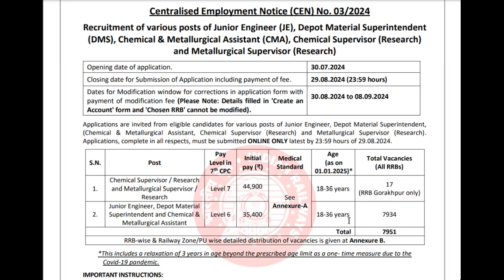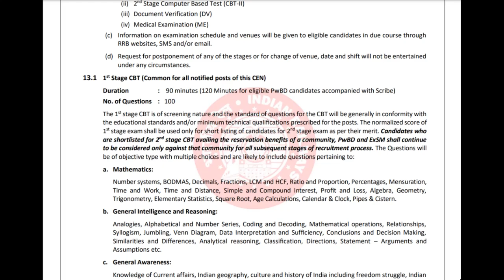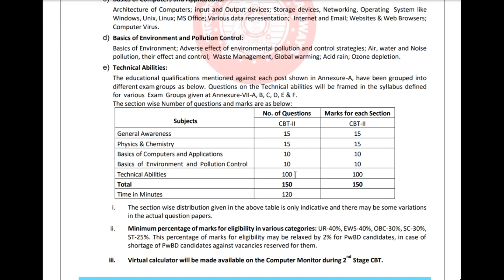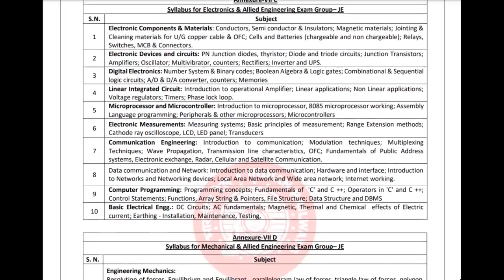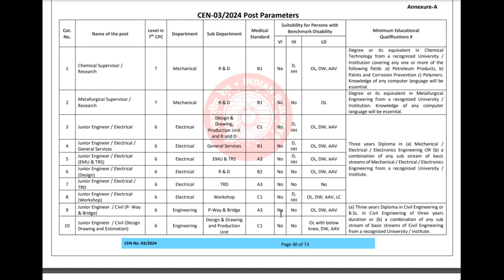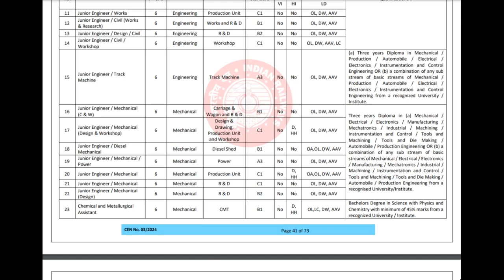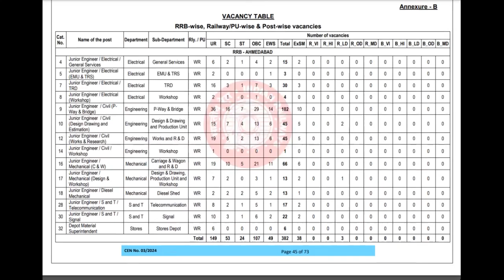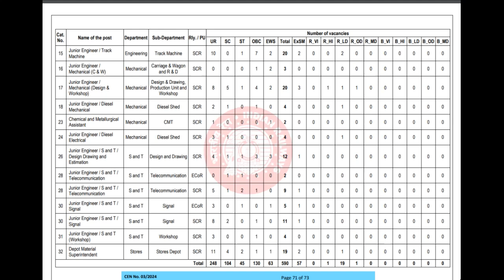RRB JUNIOR ENGINEER JOBS FULL NOTIFICATION 2024 DETAILS || RRB JE SALARY & EXAM PATTERN & SYLLABUS